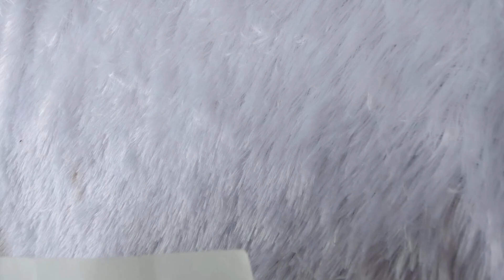3 cool diy ideas and simple| cute gift 💡| paper craft | easy present idea | easy crafts with paper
3 cool diy ideas and simple| cute gift 💡| paper craft | easy present idea | punita singh world

paper craft

paper craft

لا

لا

لا

لا

paper crafts decoration

07:53

gif

X

gift ideas

لا

gift

لا

gift gift

لا

لا

gift box

gift ideas for 3 year girl

لا

gift ideas box

لا3 cool diy ideas and simple inventions

gift garry sandhu

gift song

07:53

diy

X

diy

لا

لا

diy crafts

لا

diy projects

لا

diya aur baati hum

diy last minute birthday gifts

لا

diy gifts

diya krishna

لا

diya aur baati

diyafavas
3 cool diy ideas and simple inventions